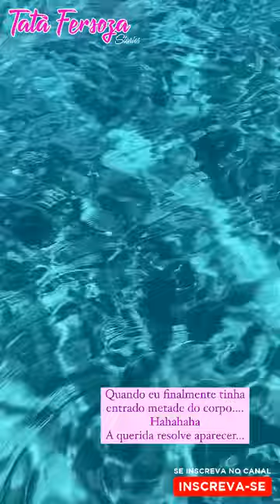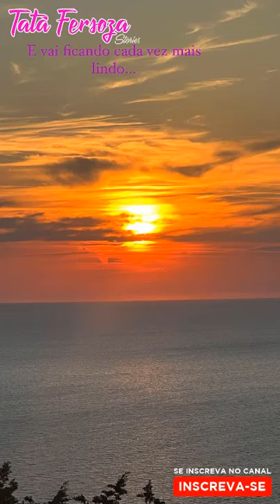DIA DE GRANOLA + TÁ TUDO EXPLICADO + DIA DE MERGULHO DELÍCIA COM O MARIDÃO - TATÁ FERSOZA